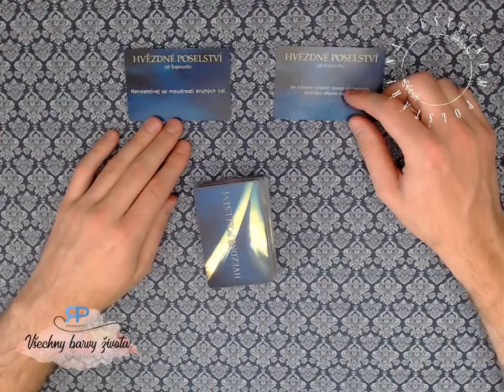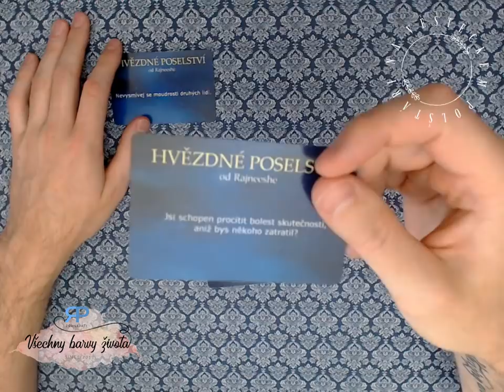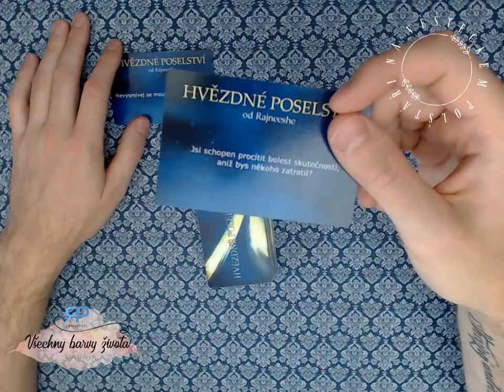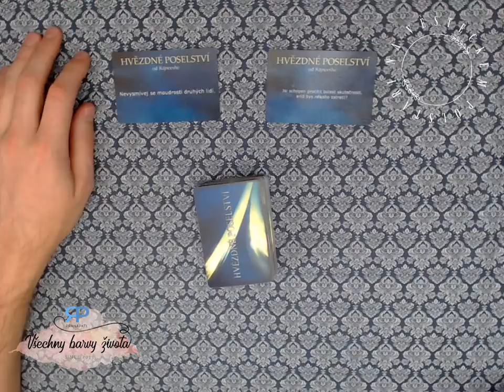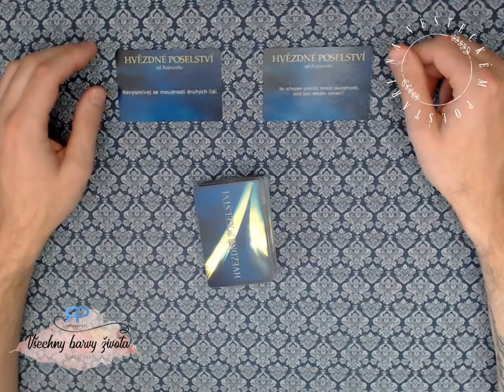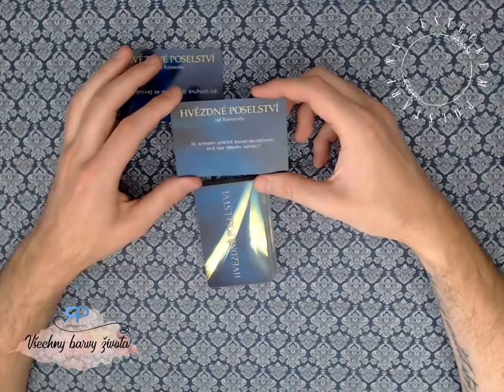Na věšteckém polštáři #2.4 - o čem sníme a jak s tím naložit (NADČASOVÝ VÝKLAD)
Pořad Na věšteckém polštáři nás provází sny a zákoutími naší mysli. Co potřebujeme vědět k tomu, abychom lépe pochopili vlastní sny? Jak s informacemi nakládat?Na čem máte pracovat?